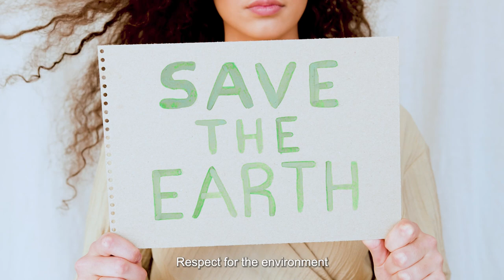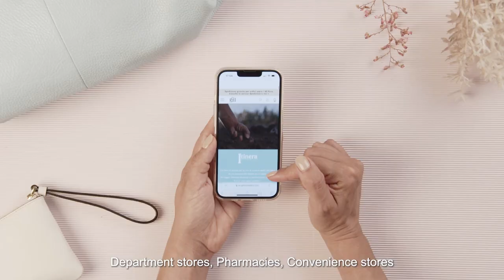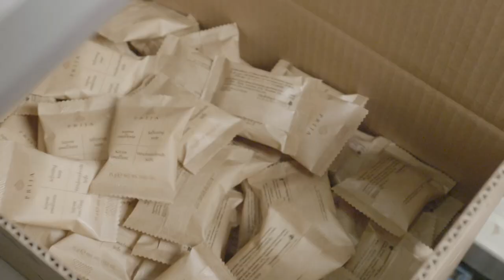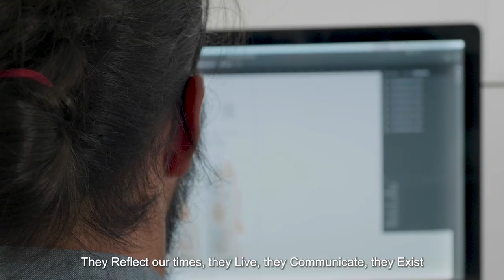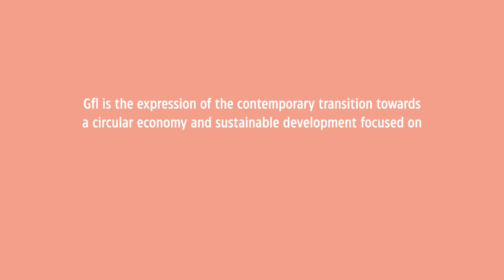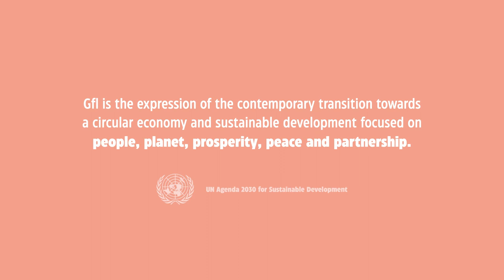GFL Company Video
GFL is the expression of the contemporary transition towards a circular economy and sustainable development focused on people, planet, prosperity, peace and partnership.

Enjoy our full company video.